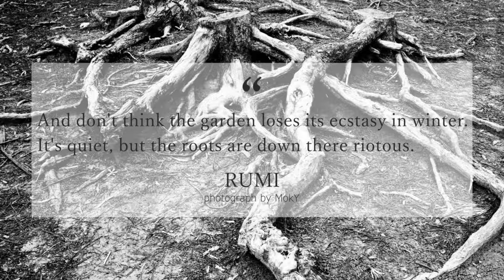MokY JOURNEY TO LOVE - "Arrival of Winter" - RUMI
"And don't think the garden loses its ecstasy in winter. It's quiet, but the roots are down there riotous."

☆ Poem by RUMI
☆ Photographed by MokY

'Stay' and enjoy the moment 🦄 °○•